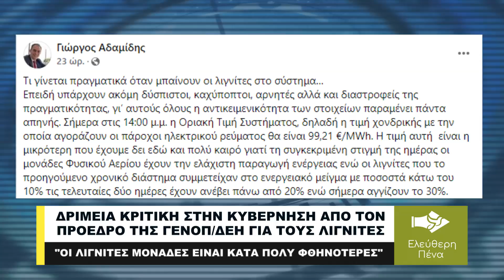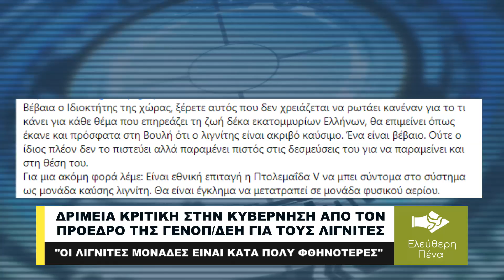ΚΑΡΦΙΑ ΣΤΗΝ ΚΥΒΕΡΝΗΣΗ ΚΑΙ ΑΠΟ ΤΟΝ ΠΡΟΕΔΡΟ ΤΗΣ ΓΕΝΟΠ ΔΕΗ ΓΙΑ ΤΟΥΣ ΛΙΓΝΙΤΕΣ